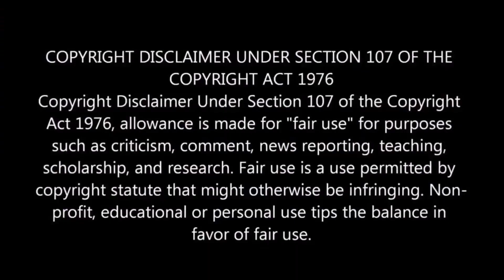Kandi Employees PREPARING Food With No Hair Net But Got An A For Inspection at Blaze Restaurant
Real Housewives of Atlanta star Kandi Burruss and her husband Todd Tucker’s restaurant in Atlanta has received a glowing health score nearly two years after they were forced to voluntarily shut down after failing a health inspection, RadarOnline.com has learned.